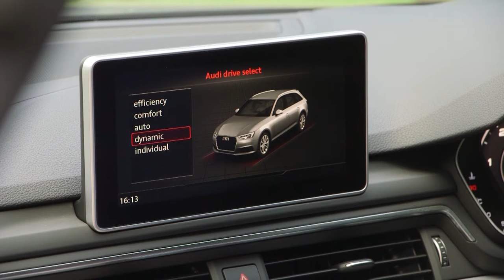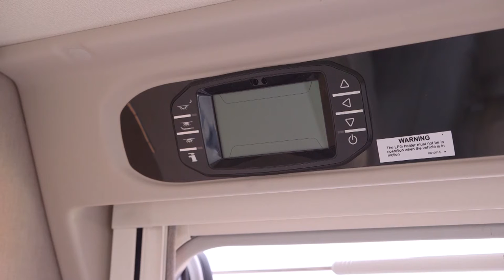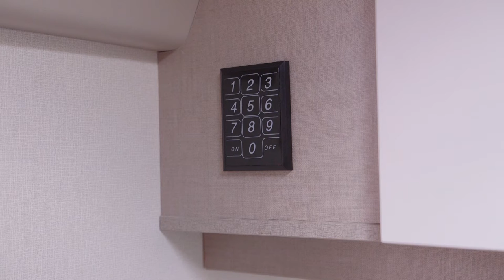Practical Caravan TV SE2EP5